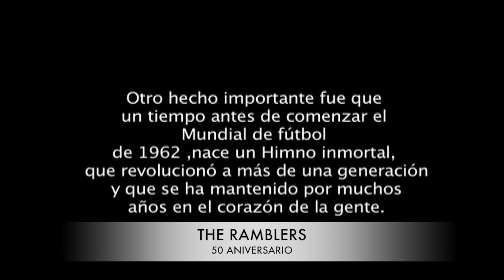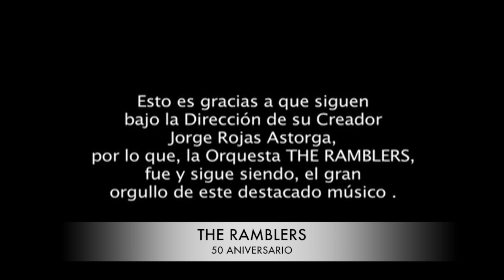The Ramblers | EN VIVO Teatro Caupolican (Nov 2009)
Show Grabado en Vivo el Año 2009 para Celebrar los 50 Años de Los Ramblers.
Gracias a todos por mantener viva la magia de estas canciones y por estos 50 años.

00:00  Recuerdos del rock
03:22  Paseando en la playa
06:30  Ayer la vi
10:05  Jugando al amor
12:23  Twist del recluta
14:15  Twist del estudiante
17:16  Recuerdos en la lluvia
21:44  Llegaste con la primavera
24:16  Camina derechito
26:26  Primer amor
30:09  No toques esa canción
33:28  Que lolita
35:43  Señor amor
38:26  Jamas
42:33  Mucho amor
45:07  Eres exquisita
48:01  El Rock del mundial
50:58  A mi amada
54:20  Prende una mechita
56:15  Viajeros a la luna

Para Finalizar  " Stella ", un tema instrumental compuesto por
Jorge Rojas Astorga en honor a su Madre.